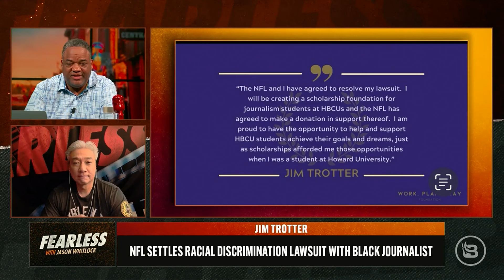LeBron James, Bronny & Lakers Make NBA History and DESTROY Sports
Sports is the ultimate meritocracy, at least it used to be. Social justice warriors like LeBron James have worked hard to establish “equality” at the sake of merit. The Lakers inserting Bronny James in the NBA is the final step in eliminating merit from the game.